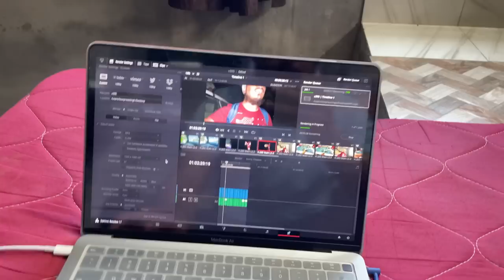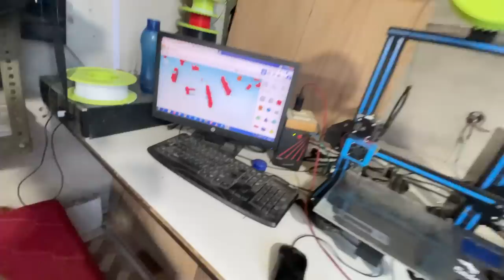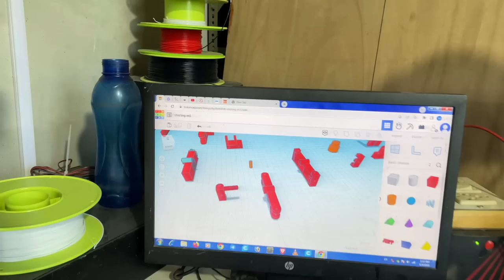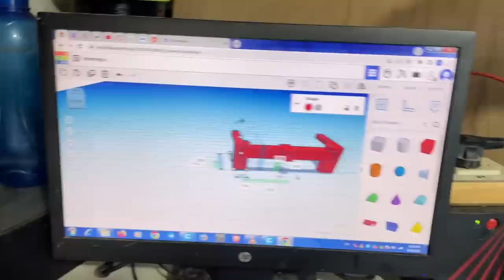New Holland Tractor Model || Reel shooting || New Vlog